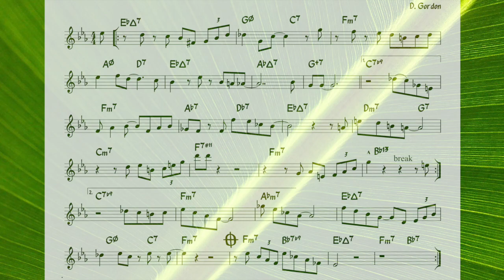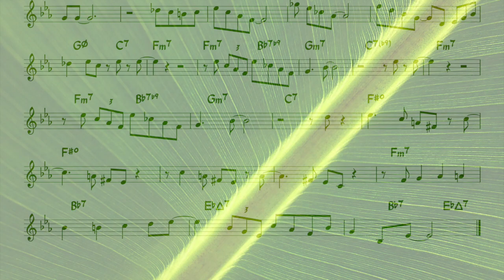Fried Bananas (Gordon) Practice + Backing track + music sheet